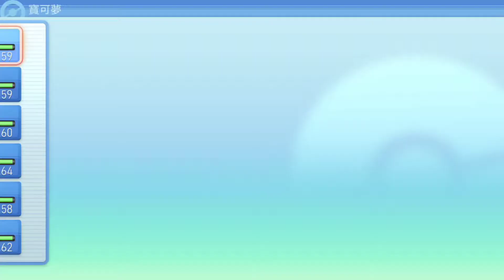【拉葉】前往濱海市，目標是濱海道館！ 寶可夢 晶燦鑽石 2022.01.31紀錄